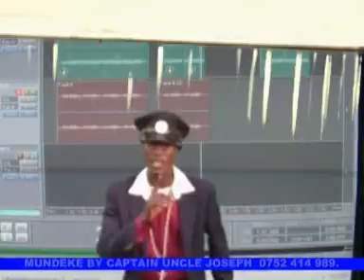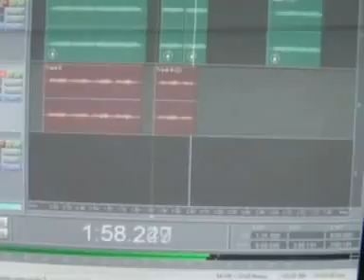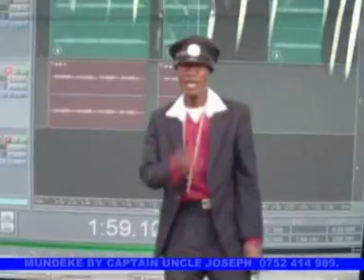Late Uncle Joseph with "ABANTU ABO" song-Continue Resting In Peace.